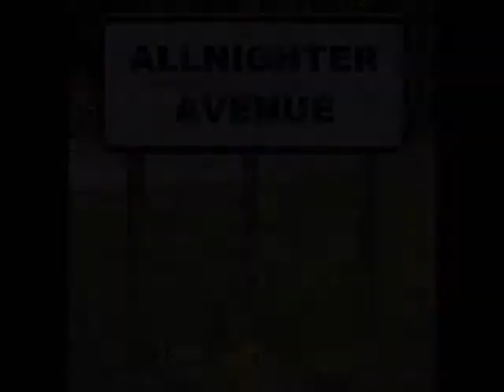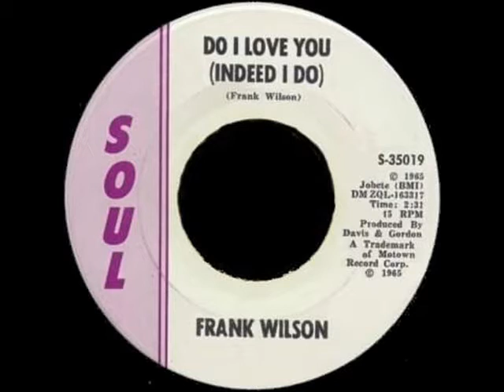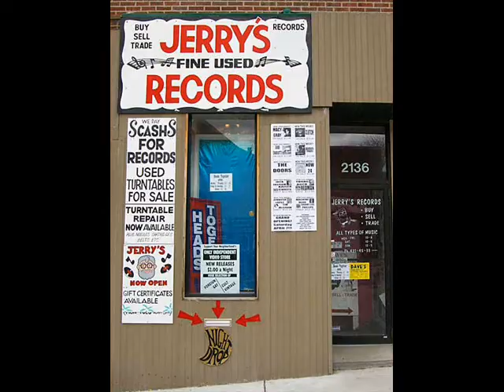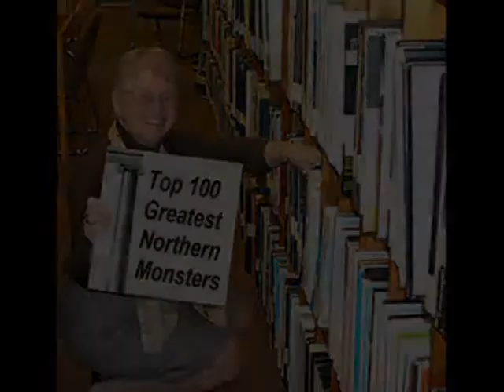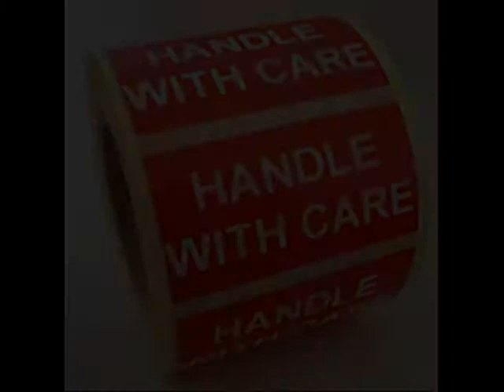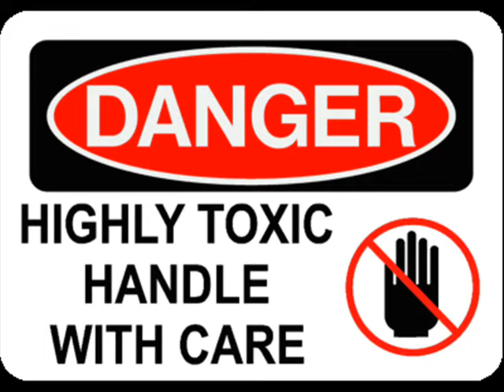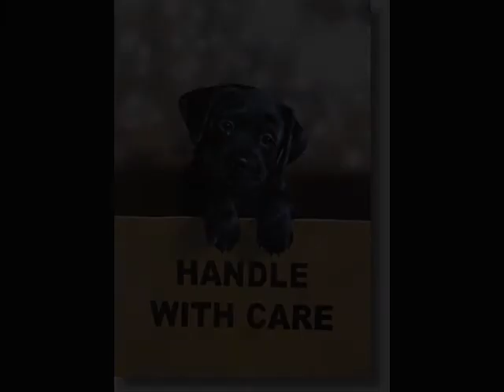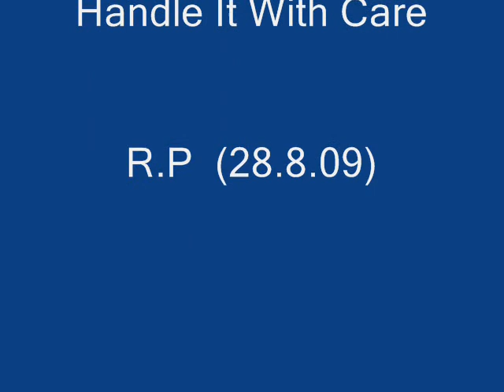Charles Wilson versus Darrell Nulisch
Two superbly soulful laid back tracks both very similar in style and great for late night listening. infact quality armchair soul. hope you agree!